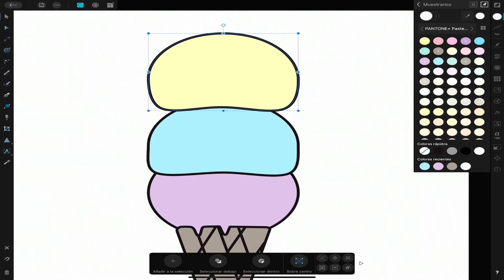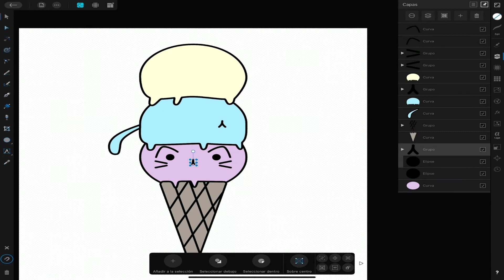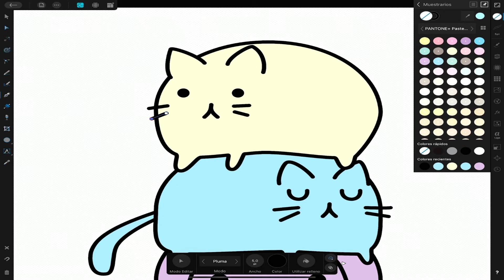Como dibujar un Helado Gatuno KAWAII // Dibujo Kawaii // Affinity Designer